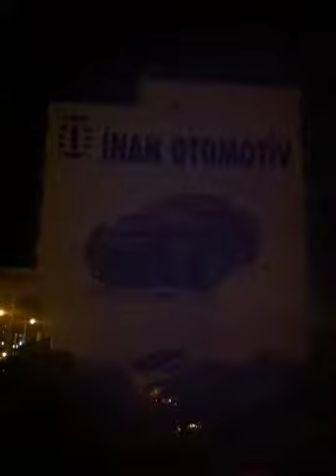İNAN OTOMOTİV İSKENDERUN... ORHAN İNAN